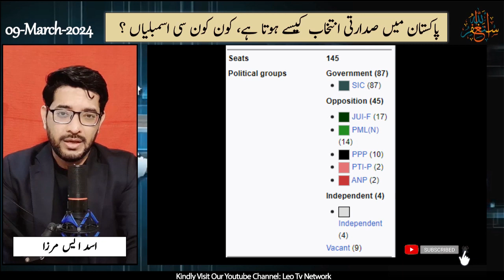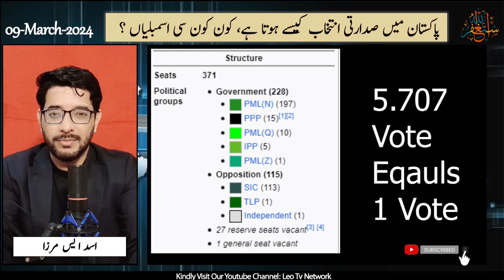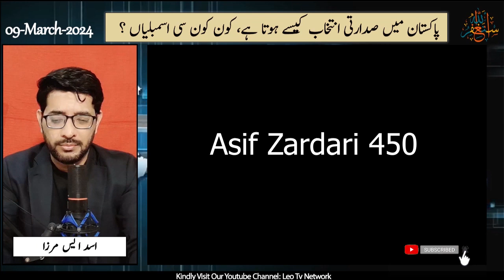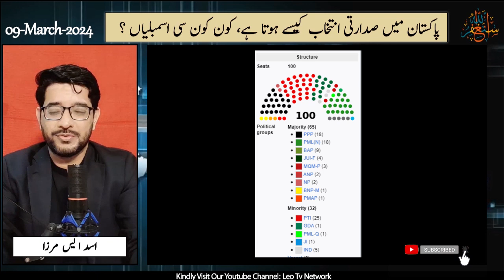Election Process of Presidential Election of Pakistan |Asif Ali Zardari President Elect